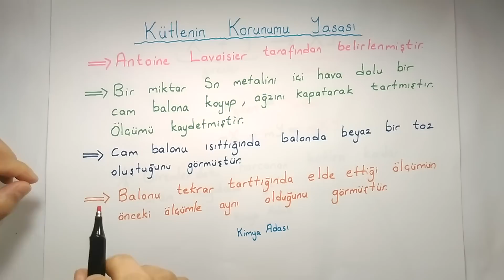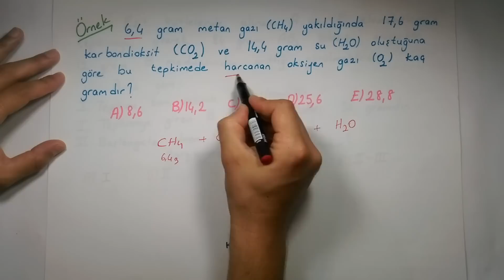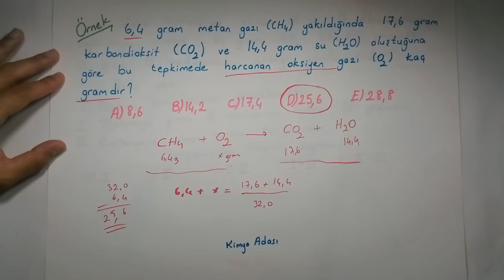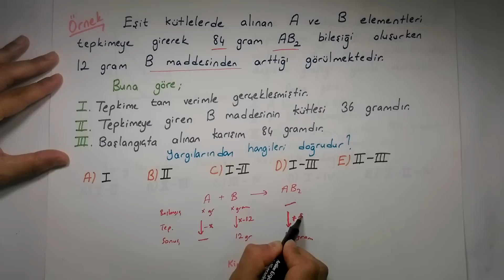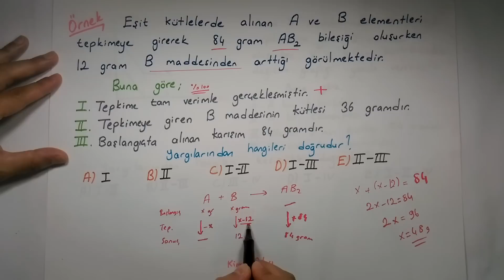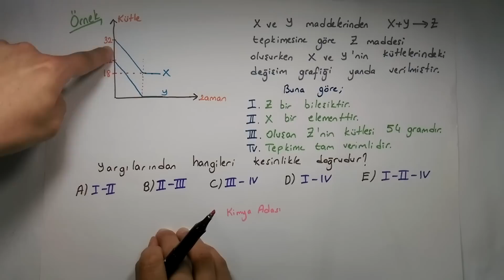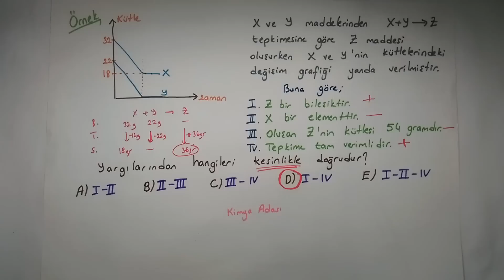E1 - Kimyanın Temel Yasaları (1.Bölüm : Kütlenin Korunum Yasası)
ATOM ve PERİYODİK CETVEL ünitesine merhaba diyelim ...:)